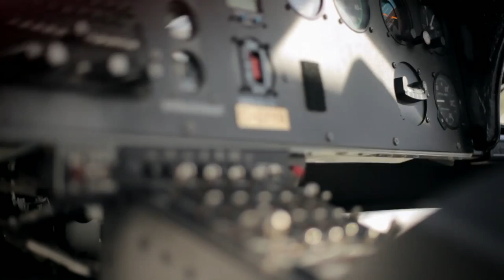Attack of La Niña - Matchstick Productions - OFFICIAL TRAILER - SKI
MSP's latest triumph, "Attack of La Niña," chronicles the deepest North American winter in recent history. This new film follows in the footsteps of "The Way I See It," MSP's 2010 release and the most decorated ski movie of all time. "Attack of La Niña" showcases the talents of today's best skiers in a journey through the snowiest winter of their lives. This action-packed film -- captured using the most state of the art camera equipment available -- demonstrates the limit of what is possible in modern freeskiing. Featuring super steep descents, unbelievably deep powder, and giant airs, "Attack of La Niña" will transport you to Colorado, Alaska, British Columbia, Washington, California, and many other world-class destinations.